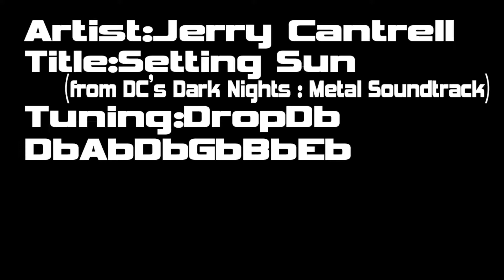Jerry Cantrell - Setting Sun (Guitar Cover)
Jerry Cantrell - Setting Sun : DC's Dark Nights:Metal Soundtrack (2018)
Guiter : Steinberger - ZT-3 Custom